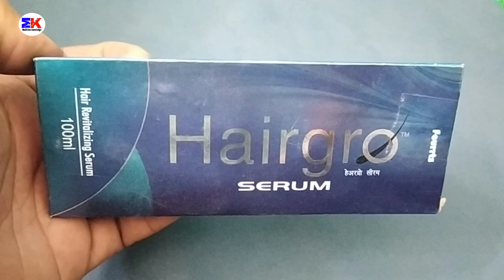Hairgro Serum | Hairgro Serum for Hair Growth | Hairgro Serum Uses Benefits Dosage Review in Hindi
kindly note